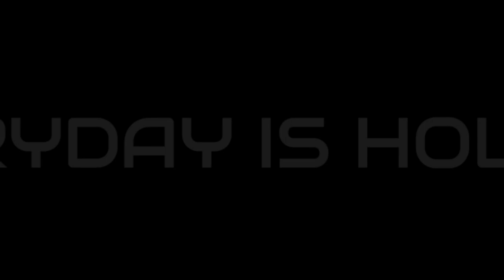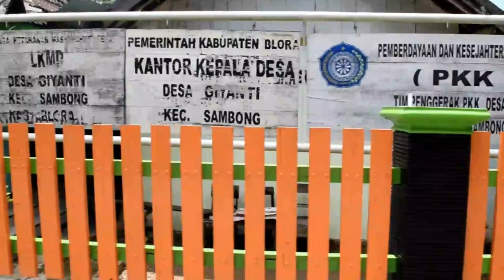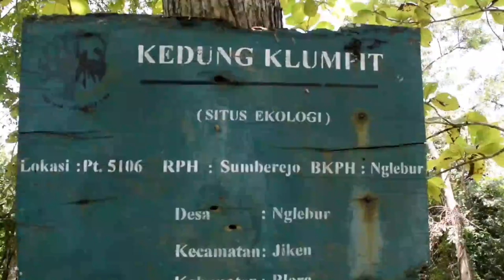Cepu jawa tengah,vlog everyday is holiday at kedung klumpit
Jangan lupa piknik